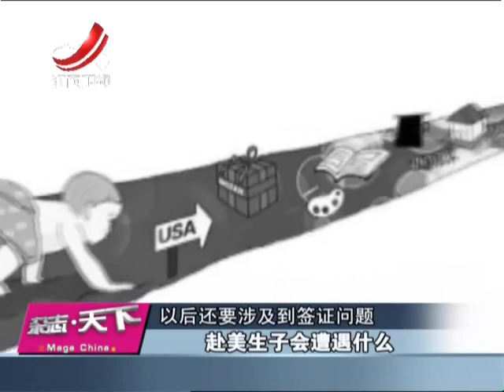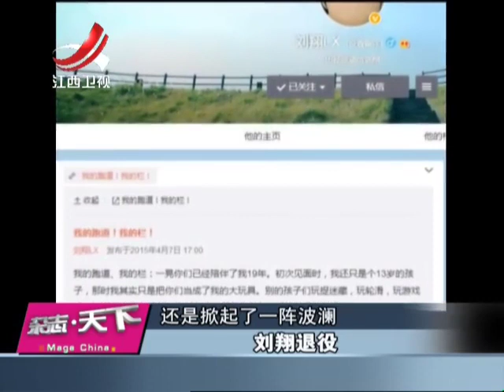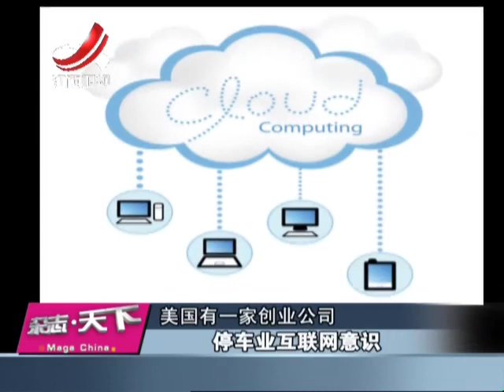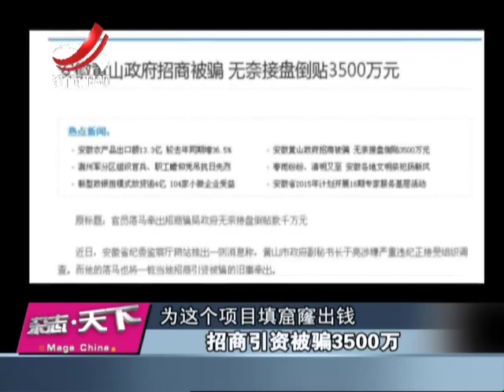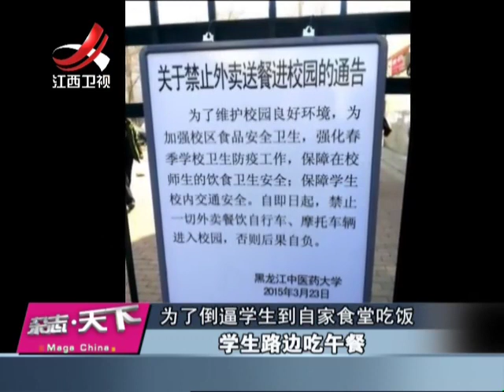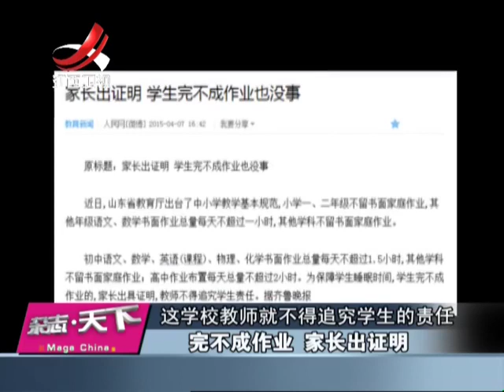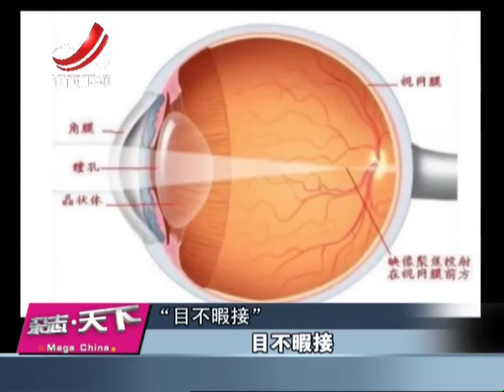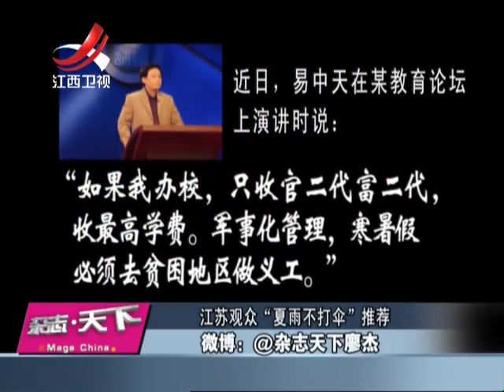20150409 杂志天下 赴美生子会遭遇什么 德国称刘翔最悲剧运动员